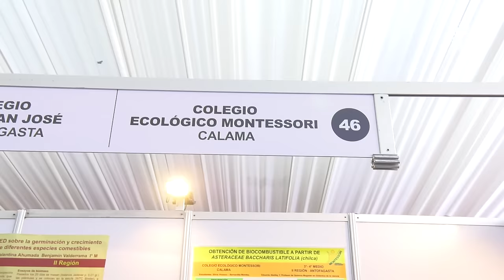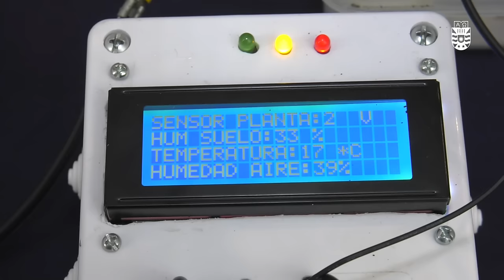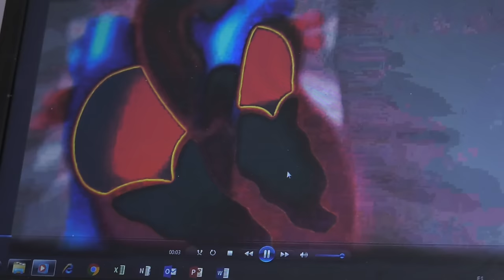XXI Feria Nacional de la Ciencia y la Tecnología UBB 2018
Con una emotiva ceremonia que contó con la presencia de autoridades regionales y universitarias, y de 220 estudiantes, se dio inicio a la XXI Feria Nacional de la Ciencia y la Tecnología, que se realizará hasta el viernes 9 de noviembre, en el gimnasio de la sede Concepción. En esta ocasión, los invitados especiales son la profesora Paulina Gallardo y sus alumnos de la Escuela Rural Soberanía Paso El León, de Cochamó, Región de Los Lagos.

La Feria Nacional de la Ciencia y la Tecnología es organizada por la Facultad de Ciencias de la UBB en conjunto con el Colegio Concepción San Pedro y tiene como objetivo facilitar el encuentro de estudiantes y profesores en torno a temáticas científicas, conociendo, discutiendo y valorando los resultados de proyectos desarrollados por estudiantes de enseñanza básica y media.